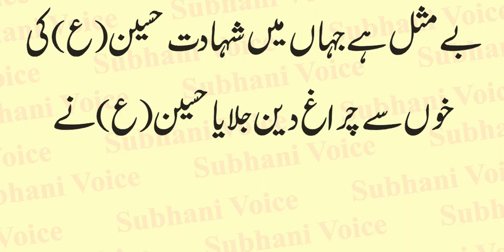Rah-e-Khuda Mein Sar Ko Kataya Hussain Ne | Manqabat e Hussain AS | منقبت حسینؑ | Urdu & Hindi